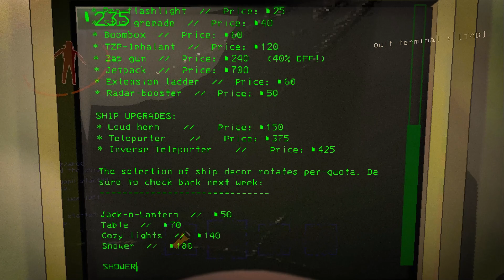second_dayon_thejob.mp4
they dont make em like they used to.